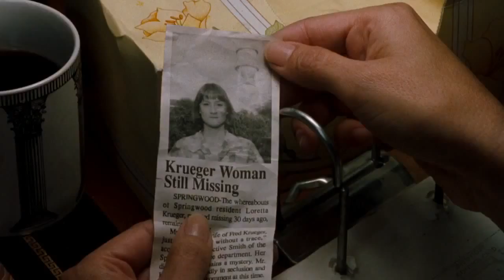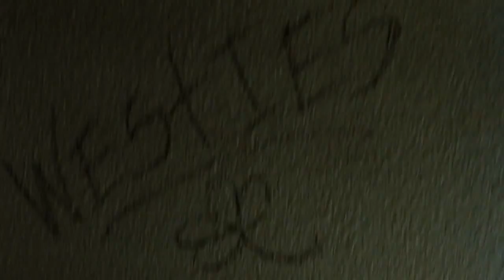Freddy's Dead The Final Nightmare 1991 Film Clip Why Do You Want To Stay Awake? Scene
Freddy's Dead: The Final Nightmare is a 1991 American 3-D slasher film and the sixth film in the Nightmare on Elm Street series. As the title suggests, it was intended to be the last film in the series; however, the success of the film prevented the series from ending.

A decade after the last film, Freddy Krueger has since returned and killed nearly every child and teenager in the town of Springwood, Ohio. The only surviving teenager, known only as "John Doe", finds himself confronted by Freddy in a dream and wakes up just outside the Springwood City limits and does not remember who he is or why he is outside of Springwood.

Directed
Rachel Talalay
Produced
Michael De Luca
Michael N. Knue
Robert Shaye
Aron Warner
Screenplay
Michael DeLuca
Story
Rachel Talalay
Based on Characters
Wes Craven
Starring
Robert Englund
Lisa Zane
Shon Greenblatt
Lezlie Deane
Yaphet Kotto
Music
Brian May
Cinematography
Declan Quinn
Edited
Janice Hampton
Distributed
New Line Cinema
Release date

The soundtrack for the film was released September 24, 1991 by

99 Bottles of Beer
(uncredited)
Traditional
Performed by Shon Greenblatt